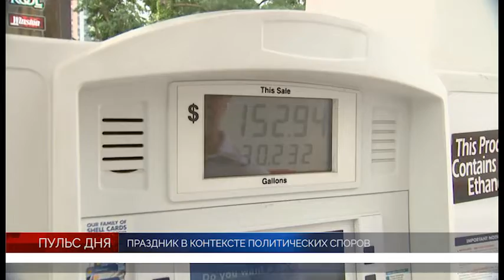PULS 2022 07 05 part2